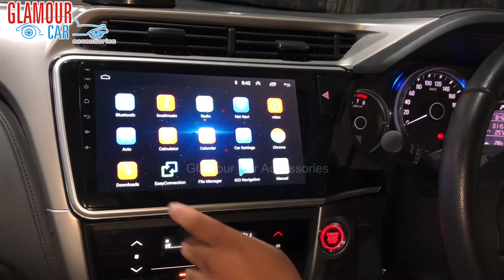Honda City | Android Music System With Stock Reverse Camera | Glamour Car Accessories | Bangalore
369, 1st A Cross, 7th Block,